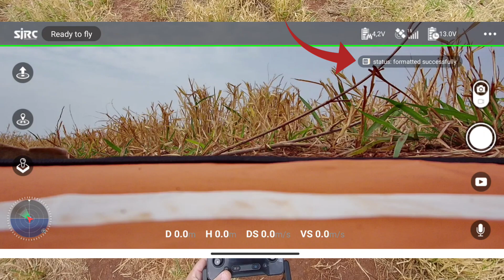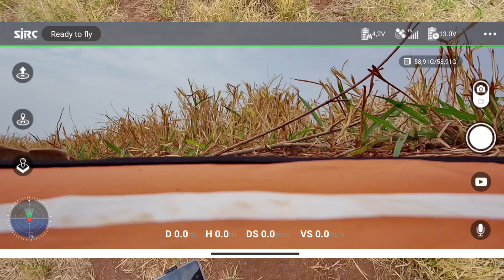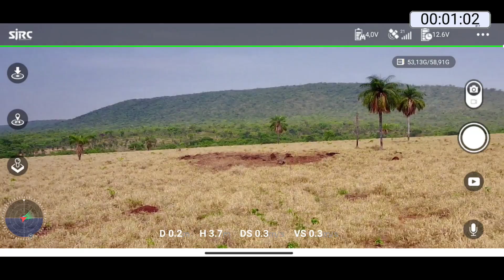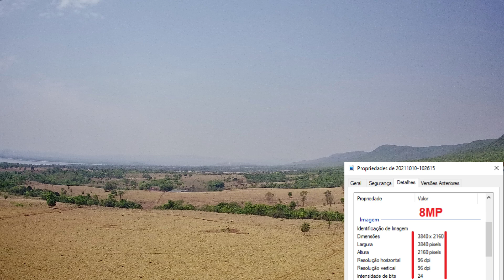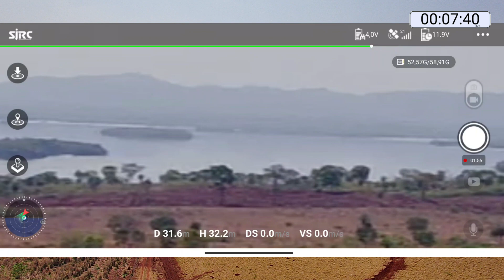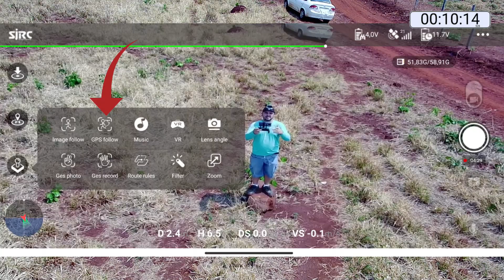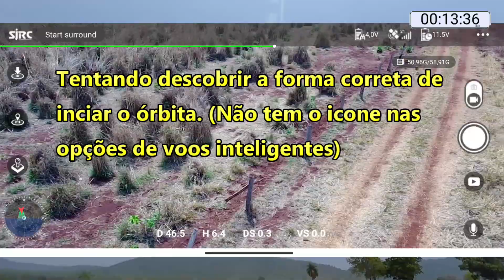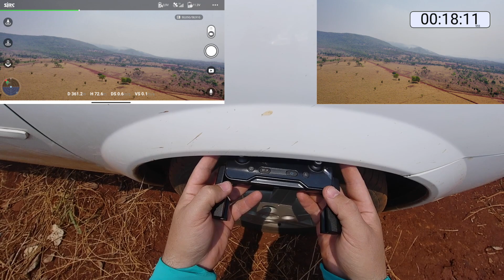F11S 4K PRO Primeiro voo. Será o melhor drone "barato"?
F11S 4K PRO, novo drone da SJRC. Primeiro voo e testes práticos.
Link para comprar o F11S 4K PRO:

Cupom para o 11/11: D11ganhamais

*Cuidado para escolher a versão correta porque nesse anúncio tem a versão normal do F11 também. observe a foto do modelo selecionado, nele mostra 3000m ou 1200m de acordo com o modelo.

Nesse grupo estarei divulgando as promoções, links e cupons.